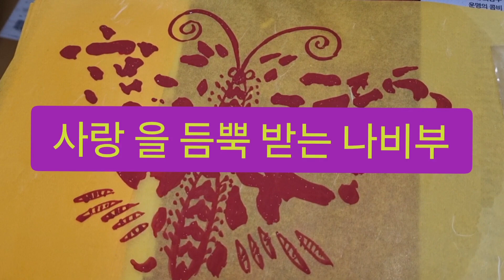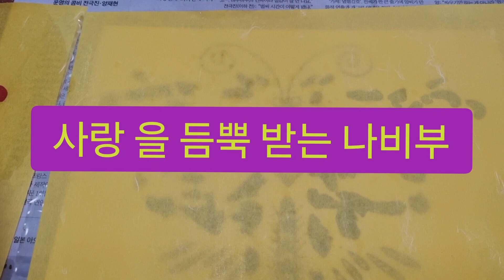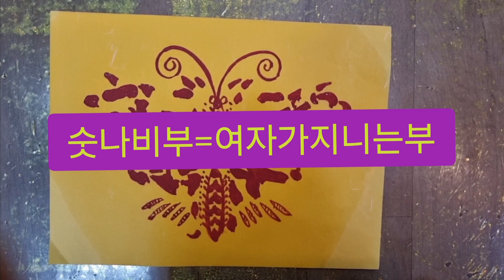(55)숫나비부적=이성교제 (연애 성공 )여성이 지니는부(화합.영업.사업 남녀교제 연인 귀인으로부터 .결혼. 등 꼭 필요하는 부적 원경불교사